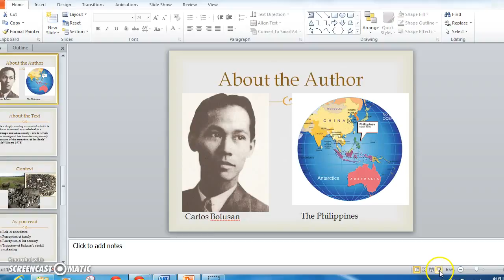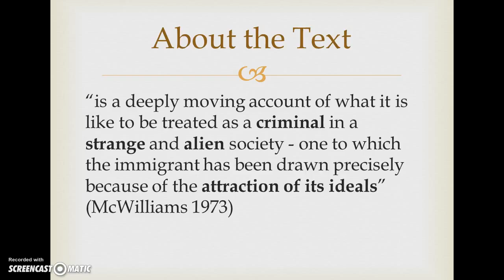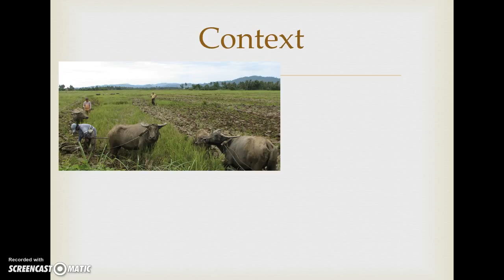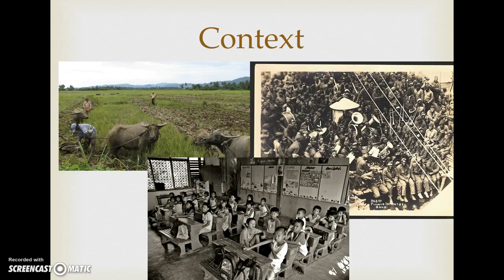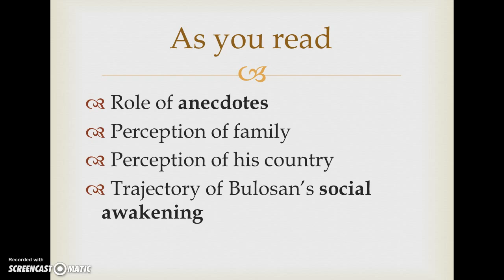America is in the Heart Lecture 1